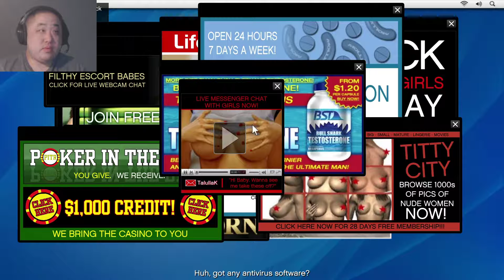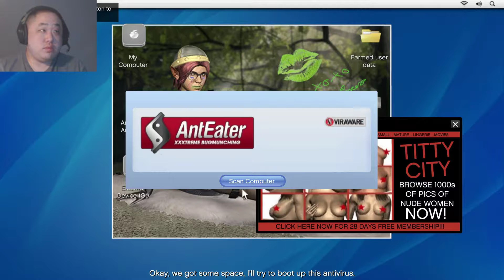Grand Theft Auto 5 Part 4. Two different jobs. (Story Mode Blind)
Welcome to my Grand Theft Auto Five let's play. My name is digidv85 but please call me dig for short. This is a blind let's play. It will feature the story mode completed to the end but not 100% full completion of every activity or collectible. It will not feature any Grand Theft Auto Online. Gameplay shown on PS4.

About Game: Grand Theft Auto V is a 2013 action-adventure game developed by Rockstar North and published by Rockstar Games. It is the first main entry in the Grand Theft Auto series since 2008's Grand Theft Auto IV. Set within the fictional state of San Andreas, based on Southern California, the single-player story follows three criminals and their efforts to commit heists while under pressure from a government agency and powerful crime figures. The open world design lets players freely roam San Andreas' open countryside and the fictional city of Los Santos, based on Los Angeles.

The game is played from either a third-person or first-person perspective, and its world is navigated on foot or by vehicle. Players control the three lead protagonists throughout single-player and switch among them, both during and outside missions. The story is centered on the heist sequences, and many missions involve shooting and driving gameplay. A "wanted" system governs the aggression of law enforcement response to players who commit crimes. Grand Theft Auto Online, the game's online multiplayer mode, lets up to 30 players engage in a variety of different cooperative and competitive game modes.

Extensively marketed and widely anticipated, the game broke industry sales records and became the fastest-selling entertainment product in history, earning $800 million in its first day and $1 billion in its first three days. It received widespread critical acclaim, with praise directed at its multiple protagonist design, open world, presentation and gameplay. However, it caused controversies related to its depiction of violence and women. Considered one of seventh and eighth generation console gaming's most significant titles and among the best video games ever made, it won year-end accolades including Game of the Year awards from several gaming publications. It is the third best-selling video game of all time with over 120 million copies shipped and one of the most financially successful entertainment products of all time, with about $6 billion in worldwide revenue.

Gameplay: Grand Theft Auto V is an action-adventure game played from either a third-person or first-person perspective. Players complete missions—linear scenarios with set objectives—to progress through the story. Outside of the missions, players may freely roam the open world. Composed of the San Andreas open countryside area, including the fictional Blaine County, and the fictional city of Los Santos, the world is much larger in area than earlier entries in the series. It may be fully explored after the game's beginning without restriction, although story progress unlocks more gameplay content.

Development: Rockstar North began to develop Grand Theft Auto V in 2008, following Grand Theft Auto IV's release. Development was conducted by a team of more than 1,000 people, including Rockstar North's core team and staff from parent company Rockstar Games' studios around the world. The proprietary Rockstar Advanced Game Engine (RAGE) was overhauled for the game to improve its draw distance rendering capabilities. The Euphoria and Bullet software handle additional animation and rendering tasks. Having become familiar with the PlayStation 3 and Xbox 360 hardware over time, Rockstar found they were able to push the consoles' graphical capabilities further than in previous games. Analyst estimations place the game's combined development and marketing budget at more than GB£170 million (US$265 million), which would make it the most expensive game ever made at that time.